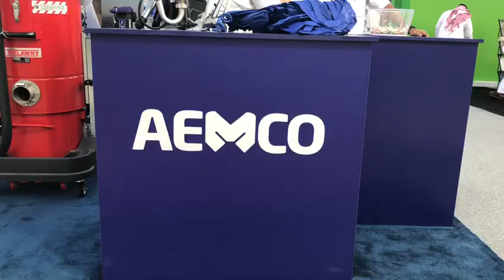AEMCO - SAUDI BUILD, Riyadh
We thank everyone for visiting us at the SAUDI BUILD  Exhibition in Riyadh.